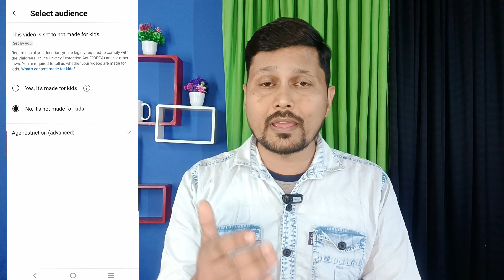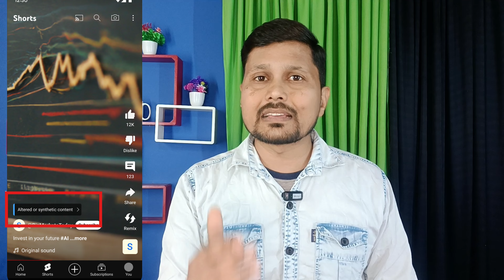YouTube New Update | Altered Or Synthetic Content | YouTube Latest Features Update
Doston aaj ki ish video me maine youtube ke new update ke baare me bataya hai jiska naam hai Altered Or Synthetic Content aur maine full details me explain kiya hai ki ish new features ka kya matlab hai